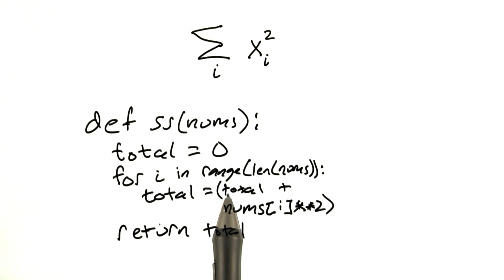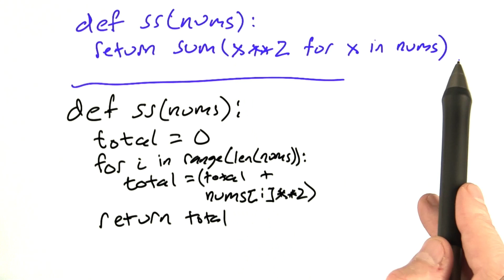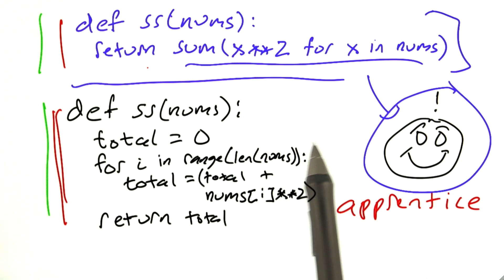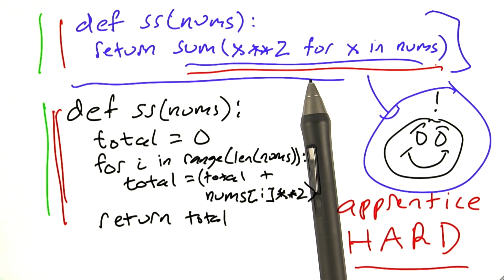About the Class - Design of Computer Programs